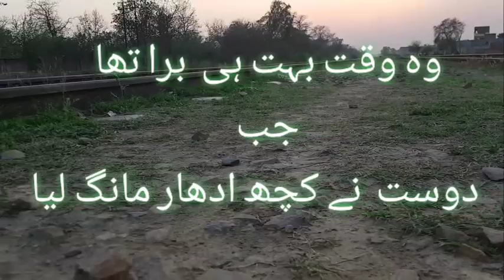Dosti ke mza